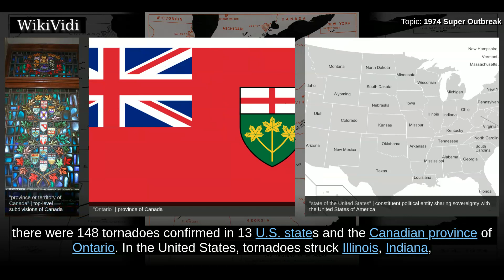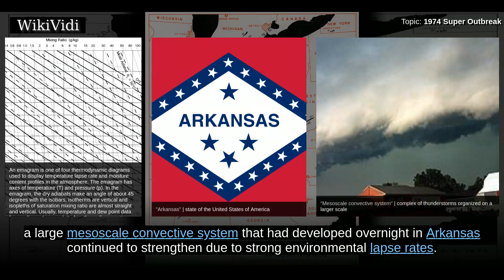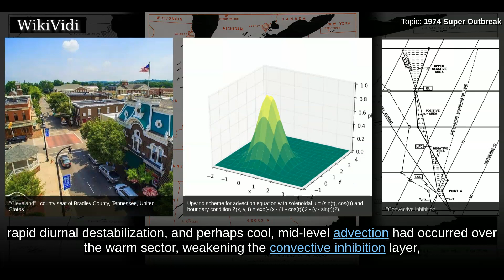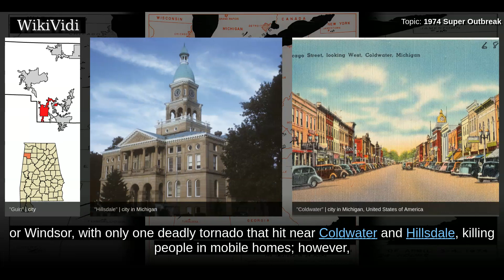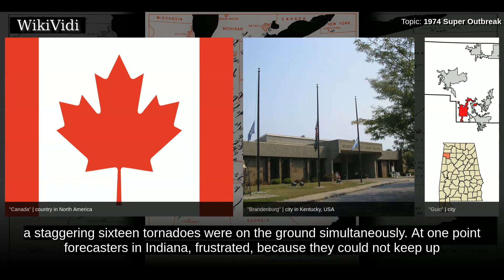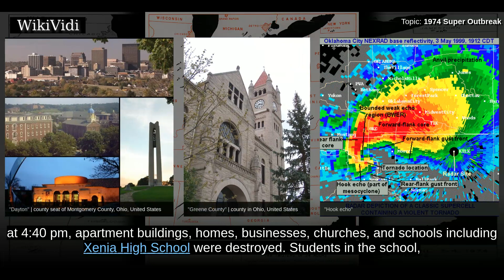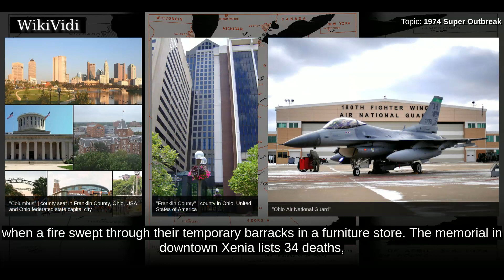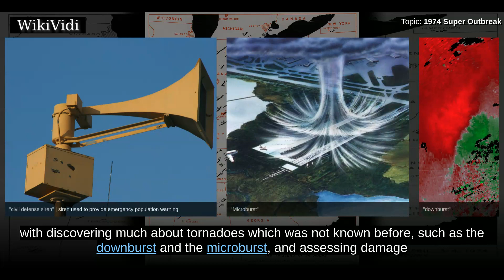1974 SUPER OUTBREAK - WikiVidi Documentary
The 1974 Super Outbreak was the second-largest tornado outbreak on record for a single 24-hour period, just behind the 2011 Super Outbreak. It was also the most violent tornado outbreak ever recorded, with 30 F4/F5 tornadoes confirmed. From April 3 to April 4, 1974, there were 148 tornadoes confirmed in 13 U.S. states and the Canadian province of Ontario. In the United States, tornadoes struck Illinois, Indiana, Michigan, Ohio, Kentucky, Tennessee, Alabama, Mississippi, Georgia, North Carolina, Virginia, West Virginia, and New York. The entire outbreak caused more than $600 million  in damage in the United States alone, and extensively damaged approximately 900 mi2 along a total combined path length of 2,600 mi. At one point, as many as 15 separate tornadoes were ongoing at the same time.  The 1974 Super Outbreak remains one of the most outstanding severe convective weather episodes of record in the continental United States. The outbreak far surpassed previous and succeeding events in...

Shortcuts to chapters:
00:01:39 Meteorological synopsis
00:09:33 Events and aftermath

Copyright WikiVidi.